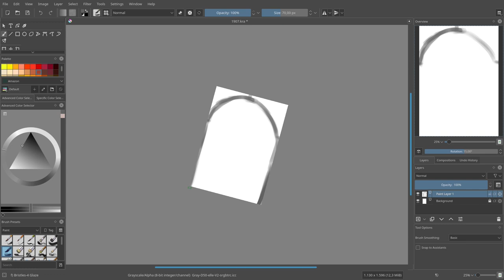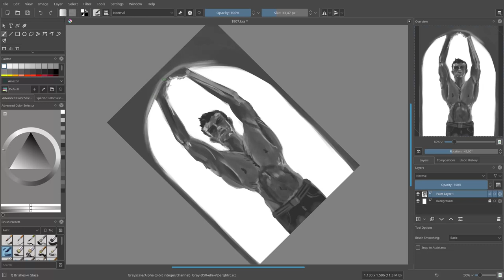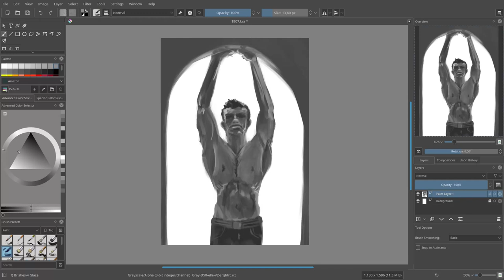Speed paint #50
Speed painting in Krita